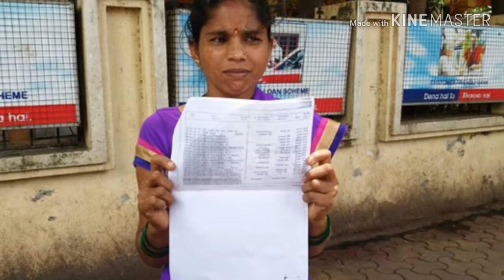आरबीआई की 9 बड़ी बातें